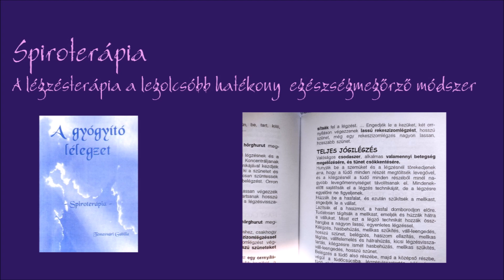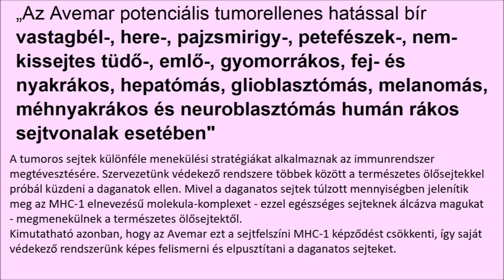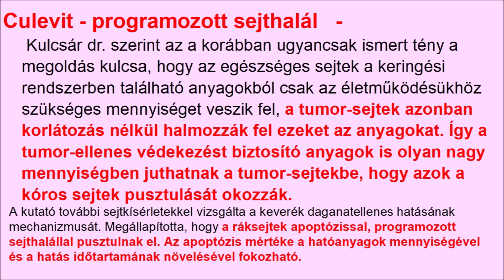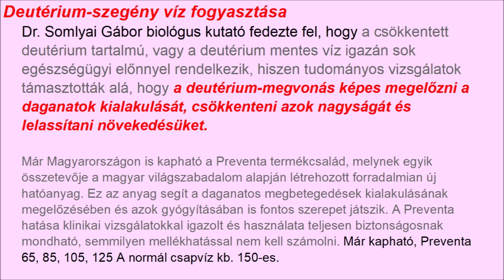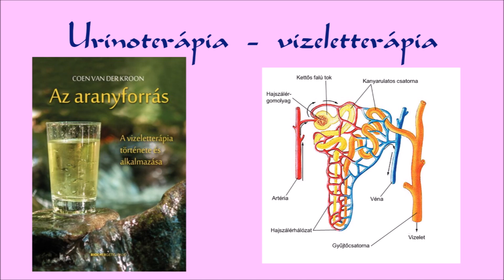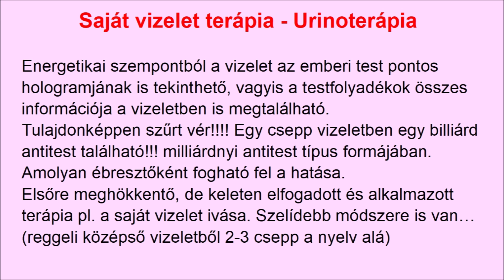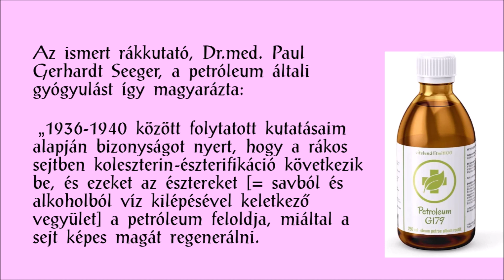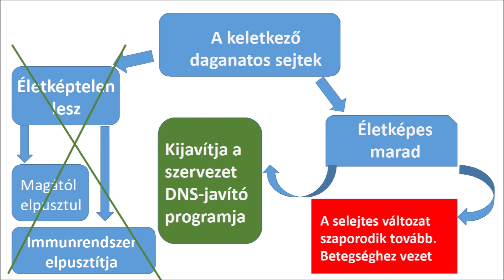Daganatos betegségek 4. rész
Folytatom a módszereket, anyagokat. Spiroterápia, Urinoterápia, DNS-reparálás, Avemar, Culevit, stb.